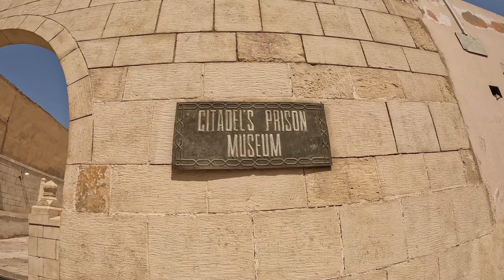KAIRO ZITADELLE - GESCHICHTE EINER WELTSTADT ÄGYPTEN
Kairo Zitadelle - Geschichte einer Weltstadt in Ägypten. Dieser Ort wurde auch als Zitadelle von Saladin weltbekannt und wir schauen uns mal diese Magie an, die von diesem Ort und dieser Stadt in der arabischen Welt ausgeht. Sei gespannt, es wird richtig cool werden.

📌 ▬ Empfohlene Tools* ▬▬▬▬▬▬▬▬▬▬▬▬
(Werbelink)

►Die beste Auslandskrankenversicherung, die ich benutze für kurze Reisen bis zu 5 Jahren

Dein Marc

Ich bin Marc, ortsunabhängig seit über 9 Jahren "on the road "und liebe es zu reisen.

📌 ▬  Über diesen Kanal & KONTAKT ▬▬▬▬▬▬▬▬▬▬▬▬

►Mein Instagram: marcfrommhold